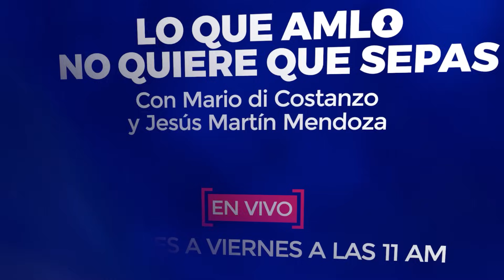⚠️ PEMEX LLEVARÁ a MÉXICO a la RUINA: AMLO es el PRESIDENTE MÁS ENDEUDADO de la HISTORIA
⭐️ APÓYANOS CON TU DONATIVO PARA QUE ATYPICAL CONTINÚE:
️Banca Mifel
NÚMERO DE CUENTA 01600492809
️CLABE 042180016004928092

Andrés Manuel López Obrador insiste en su capricho de rescatar a PEMEX y solo ha conseguido endeudar como nunca a México

► ¿QUIERES ANUNCIARTE?